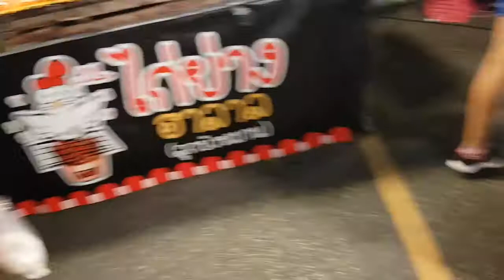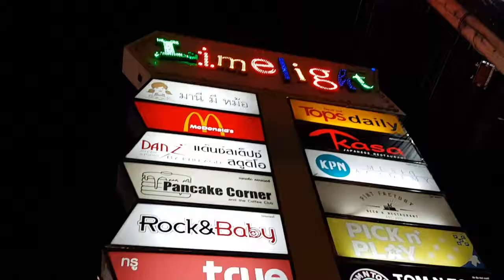Thailand day 6 Phuket | scuba diving and local night market.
Today we went out for scuba diving. I couldn't film much because we were under the sea most of the time. Super fun experience.
Then at night we went out to the Phuket indy market, which is quite small, but super good vibes, and a great place to just have some drinks and chill.